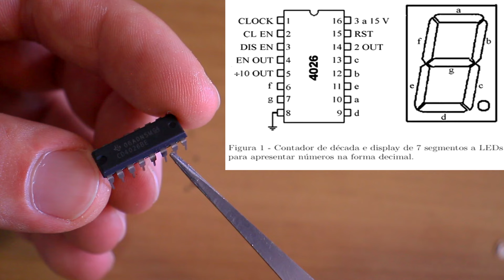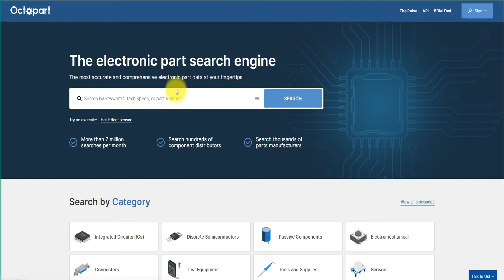Como fazer um contador de toque | Projeto Eletrônico DIY | CD4026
Faça contador de 0 a 9 com eletrônica! Alguns dos materiais de sucata.

🔥 Materiais:

1 - CD4026BE
1 - Botão liga e desliga (chave tactil)
1 - Resistor 100R
2 - Resistores 1K
2 - Capacitores eletrôliticos 1uF
1 - Display 7 Segmentos 5161AS
1 - LED
1 - Alimentação de 5V
*Protoboar e Fios para ligação OU Ferro de solda e Estanho

◆ Curso Escola de Eletrônica Promoção 20%
⚡️hotm.art/AxuAQBPu⚡️
🔥CUPOM: LANCAMENTO20